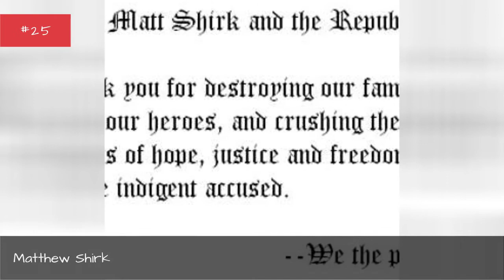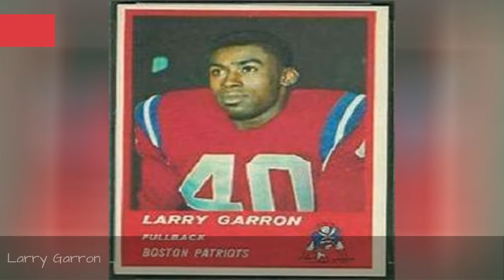Famous Western Illinois University Alumni ➊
List of famous alumni from Western Illinois University, with photos when available. Prominent graduates from Western Illinois University include celebrities, politicians, business people, athletes and more. This list of distinguished Western Illinois University alumni is loosely ordered by relevance, so the most recognizable celebrities who attended Western Illinois University are at the top of the list. This directory is not just composed of graduates of this school, as some of the famous people on this list didn't necessarily earn a degree from Western Illinois University.  Items include everything from Rodney Harrison to John Mahoney. This list answers the questions Which famous people went to Western Illinois University? and Which celebrities are Western Illinois University alumni?...more
0:00 - Intro
0:00:08 - Susan Peters
0:00:15 - C.T. Vivian
0:00:22 - Mark Tatge
0:00:31 - Matthew Shirk
0:00:41 - Tim Walberg
0:00:50 - Charles R. Shoemate
0:00:58 - Kosuke Kimura
0:01:11 - Warren Weiss
0:01:18 - John Palyok
0:01:25 - Michael Boatman
0:01:39 - Larry Garron
0:01:50 - Booker Edgerson
0:02:01 - Frank Winters
0:02:13 - Mike Wagner
0:02:25 - Edgerton Hartwell
0:02:37 - Tom Soehn
0:02:46 - Dot Richardson
0:02:58 - Angela Hutti
0:03:08 - William James
0:03:20 - David Bowens
0:03:32 - Aaron Stecker
0:03:41 - Bryan Cox
0:03:48 - Rodney Harrison
0:03:57 - Mike Scifres
0:04:09 - Lyra O'Brien
0:04:16 - Robert Nardelli
0:04:23 - John Mahoney
0:04:50 - Mary Matalin